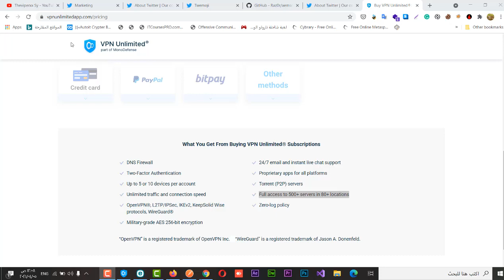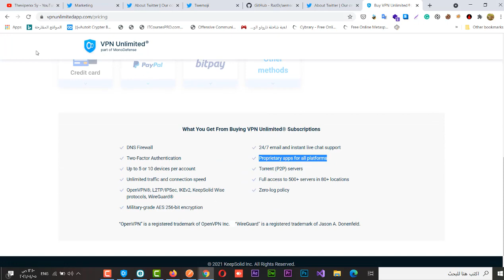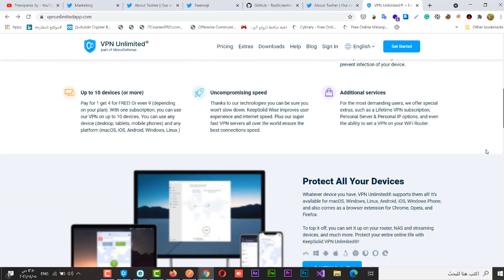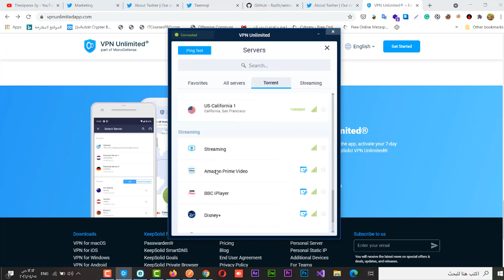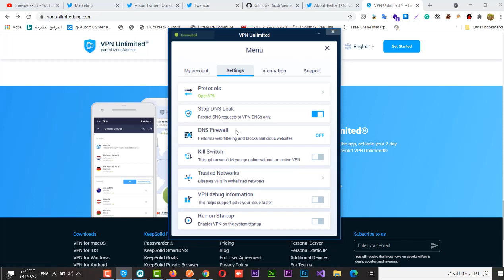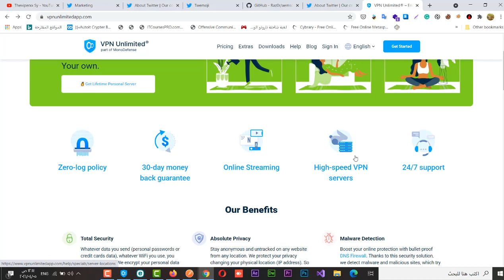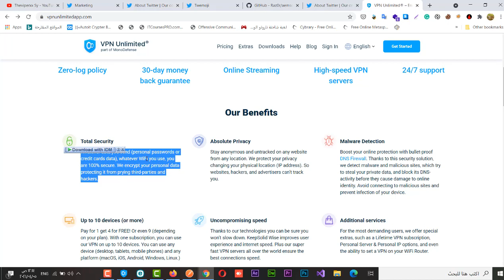افضل برنامج vpn سريع ورخيص مدى الحياة